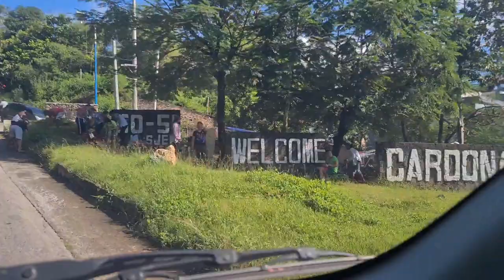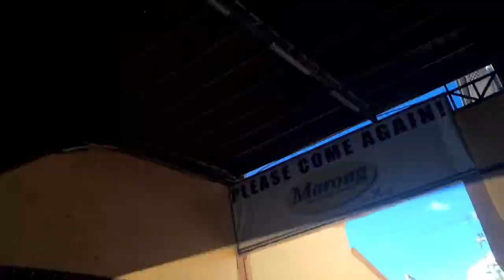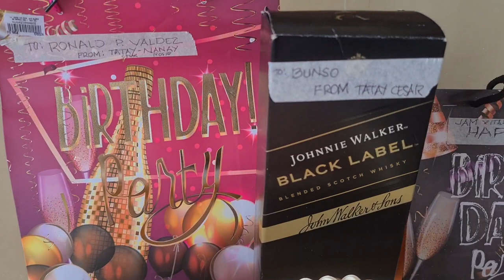NAPAKA GANDANG OVERLOOKING AT MASASARAP NA PAGKAIN SA PICO DE PINO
pico de pino,
pico de pino cafe and restaurant tanay rizal,
pico de pino tanay rizal,
pico de pino review,
nyo ako mag kape sa pico de pino,
samahan nyo ako mag kape sa pico de pino